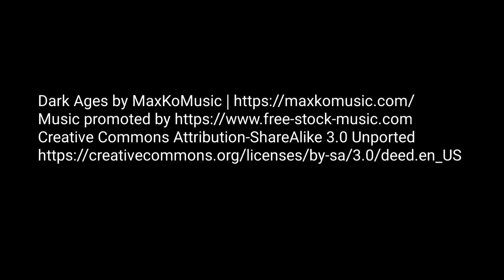Thunderstorm over the Prairie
This was taken from 10 minutes of video during a thunderstorm over the prairie.